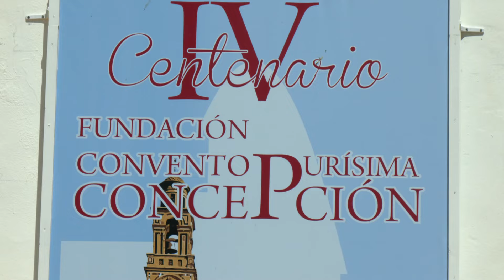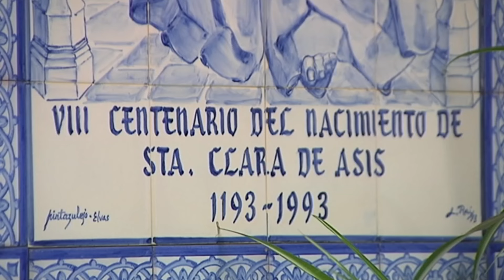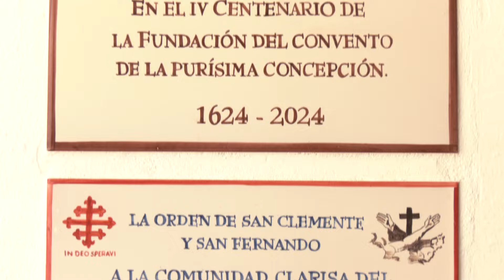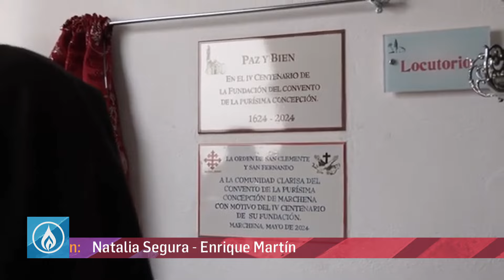IV CENTENARIO DE LAS FRANCISCANAS CLARISAS DE MARCHENA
Las franciscanas Clarisas de Marchena celebran los 400 años de la fundación del convento de la Purísima Concepción por los duques de Arcos en 1624. Esta comunidad de religiosas se ha enriquecido en los últimos años con  vocaciones venidas de otros continentes, que ya forman parte de una larga historia de vida en clausura, donde la oración, el trabajo y el estudio se convierten en toda una misión  para el mundo.
Sor Ana María Nyilu, abadesa del Convento, junto a dos hermanas de la comunidad nos hablan del carisma de san Francisco y santa Clara y cómo lo viven día a día.
‘Creed siempre en el amor de Dios y en la caridad recíproca’ ha sido el lema escogido para este IV centenario, recordando así una cita de santa Clara de Asís.